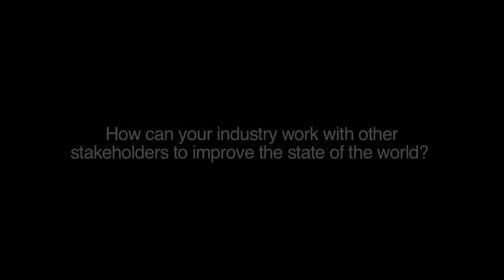Davos 2012 - Martin Wittig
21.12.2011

Dr Martin Wittig, Chief Executive Officer, Roland Berger Strategy Consultants, looks ahead to the World Economic Forum's Annual Meeting held in Davos, Switzerland from 25-29 January 2012.